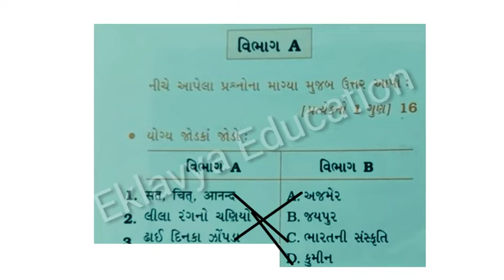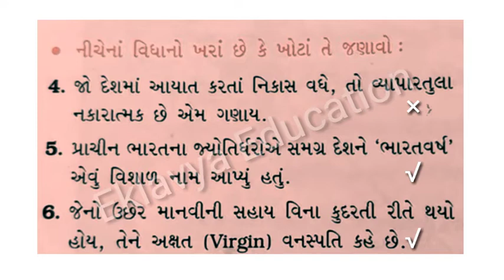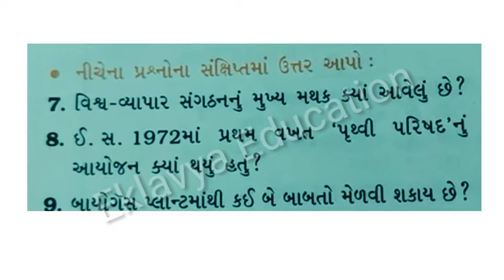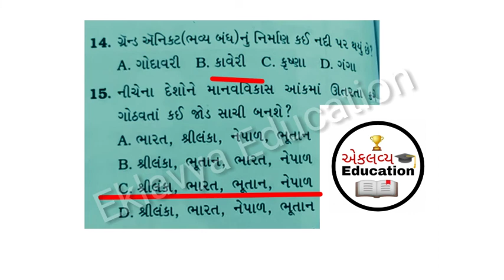Std 10 gala assignment solution 2022 Social science Paper 2 | ધોરણ 10 ગાલા અસાઈનમેન્ટ સોલ્યુશન 2022